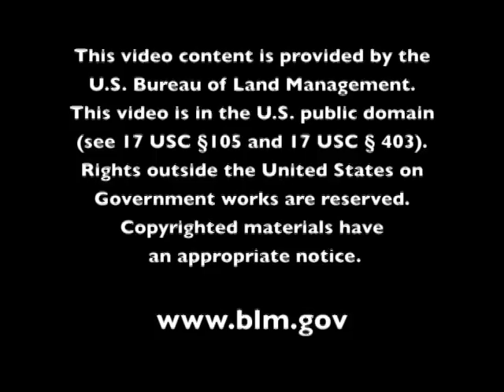Shrub Steppe Habitat in the Northwest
Shrub Steppe habitat is defined by low-level precipitation and grassy, shrubby vegetation that thrive in such conditions.  Central Washington is home to an expansive shrub steppe habitat that supports a number of distinct species of plants and animals.